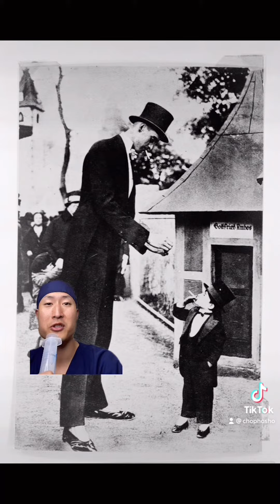Growth Spurt gone WILD 📈📈📈